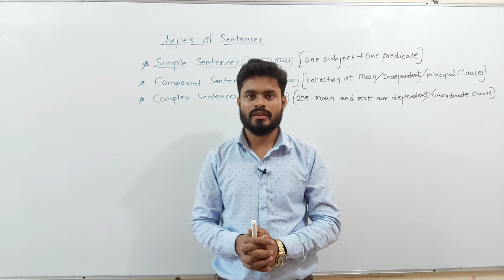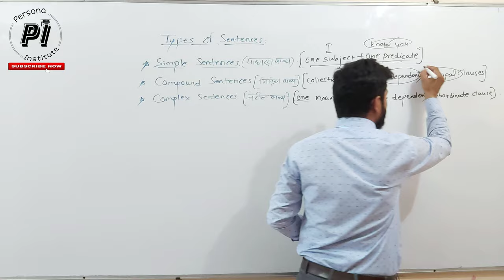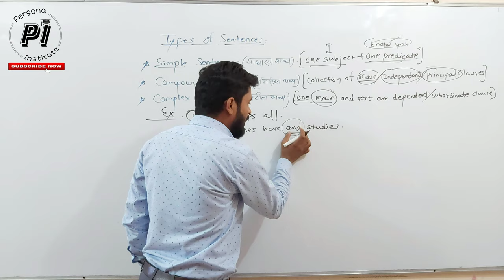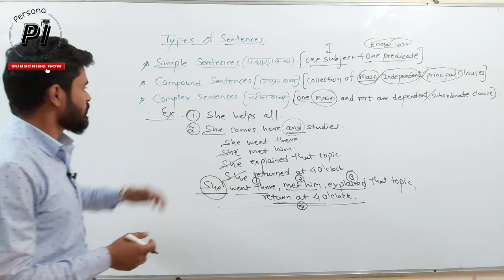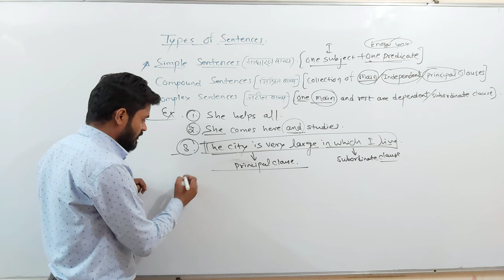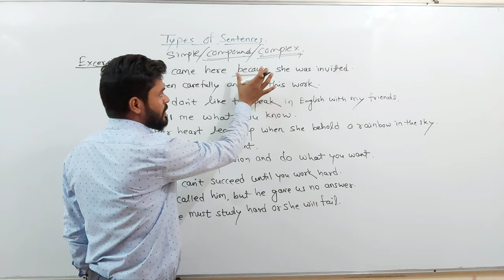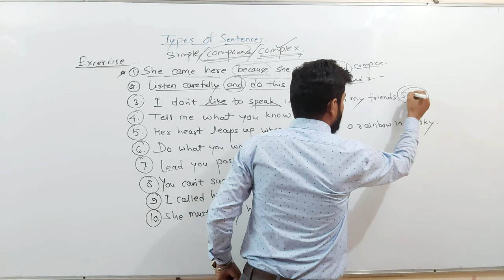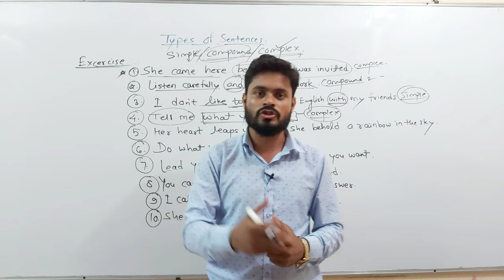Types of Sentences SIMPLE, COMPOUND & COMPLEX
Simple Sentences, Compound and Complex sentences with practice exercise

Watch the one more GD based on topic MOVIES ARE GOOD OR BAD FOR SOCIETY

Persona Institute for English is one of the best English institute for learning English in MP India. The institute was founded by Sir AJAY SINGH RAJPUT IN JULY 2018, since then it has been working constantly.